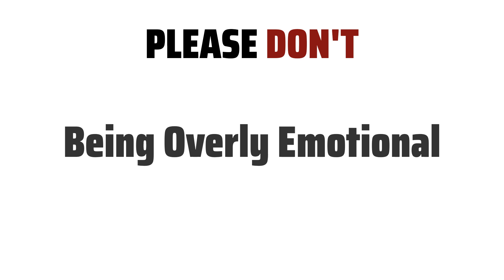10 Tips for Scorpio Mother & Virgo Son (Kid) - How to get long well?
Scorpio is a water sign known for their intensity, passion, and loyalty. As a Scorpio Mother, you may be protective and deeply emotional.
Virgo is an earth sign known for their practicality, attention to detail, and analytical nature. As a Virgo Son, he may be organized and critical of himself and others.